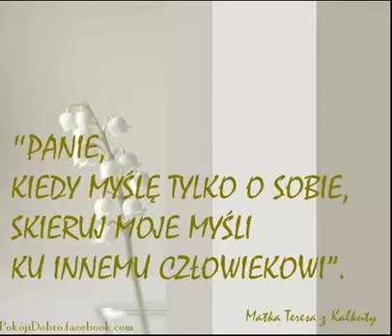Matka Teresa z Kalkuty " (...) " Czyta: Bogdan Dmowski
Foto: z Fb